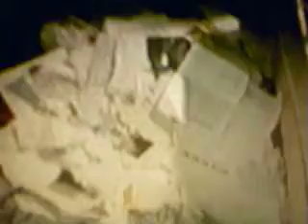BILL KEELER SHOW